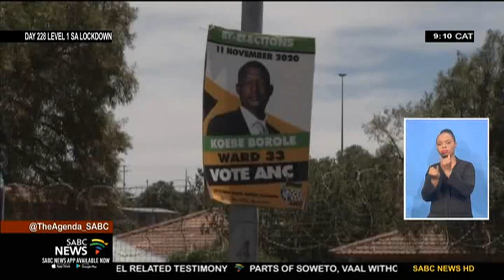By-Elections | Mangaung by-election on Wednesday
The EFF in Mangaung says it's ready to wrestle power from the ruling ANC in Wednesday's by elections.
The two parties will contest ward 28 and 33  in Botshabelo in the Free State.